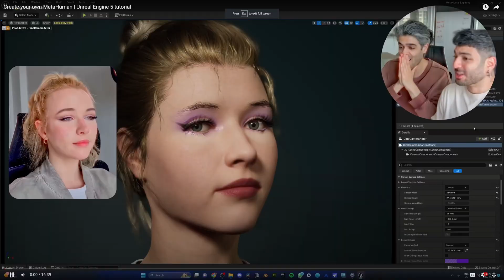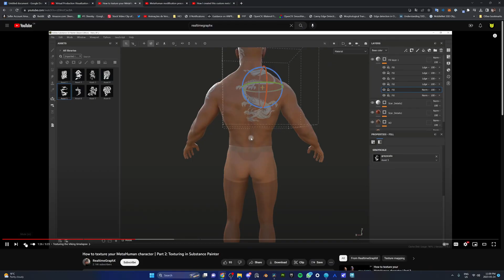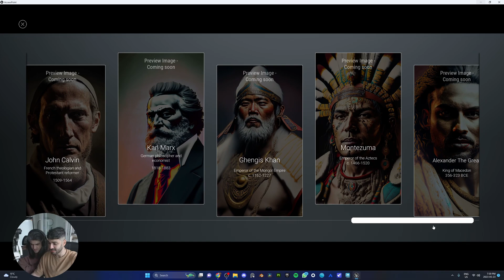Connecting ChatGPT & Metahumans is CRAZY!!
Metahumans that are connected directly to ChatGPT. Clones of historical figures whom are trained to speak with you through voice communication. Ask them any burning questions you have and they will answer it :)
This application is currently in beta phase and is developed by @realtimegraphx.

Day 67 our daily vlog 🎥